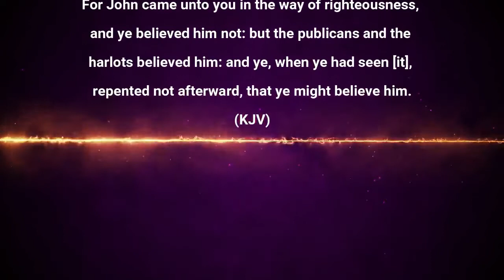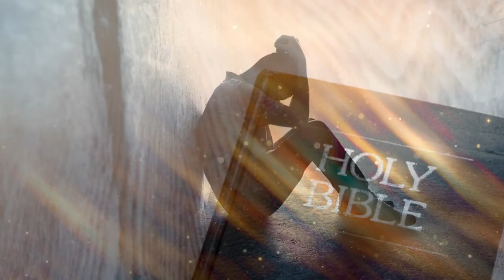OBEDIENCE IS NOT WORDS BUT IN ACTION BY OTYL MINISTERING AJIA OGUGUA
Topic: Obedience is not Words but in Action
By: Over to you Lord (OTYL)